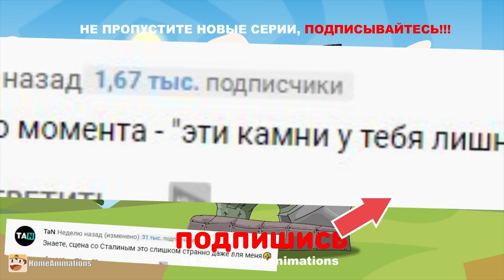Стальной унитаз - Мультики про танки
Мультик про танки по мотивам игры World of Tanks. В данном видео вы увидите: Как для стального гиганта Сталина построят огромный унитаз , что бы он избавился от лунных камней и принял свою обычную форму !)